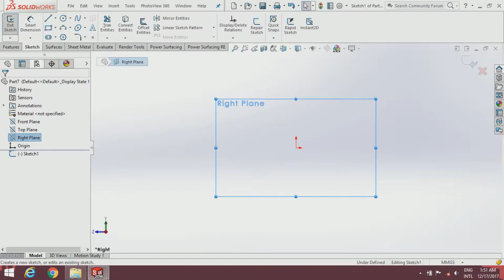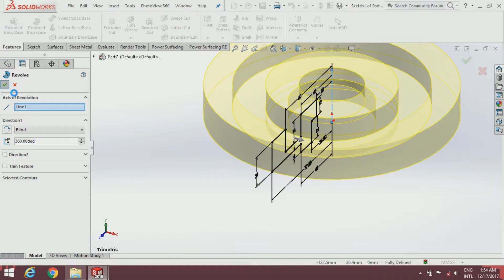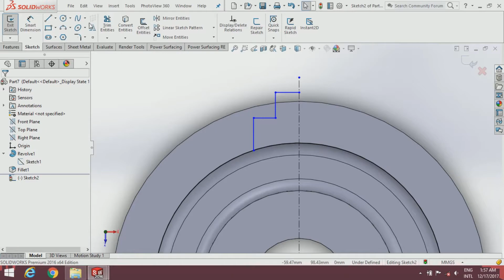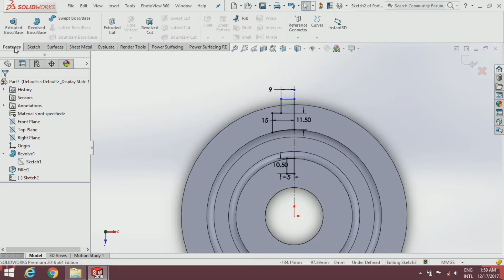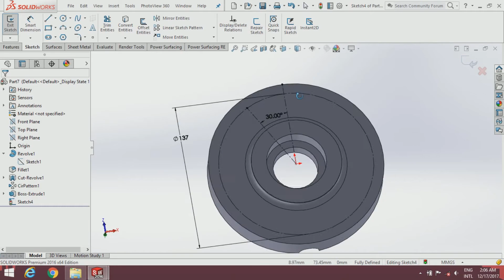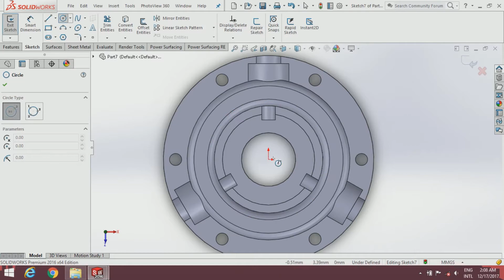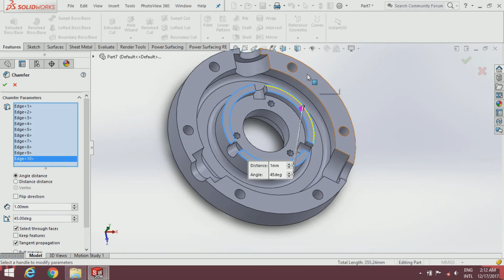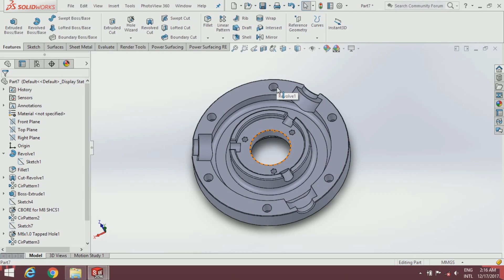THREE JAW CHUCK | Part 2: Adapter Plate | SOLIDWORKS Tutorial | 1080p